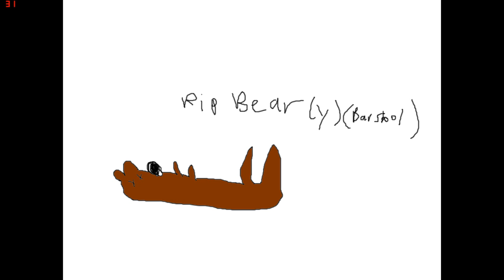bad stronghold animation 1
put no effort into this because i did this at night.
will do a better one though promise